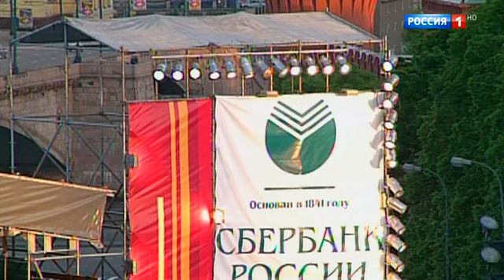Дмитрий Хворостовский - Концерт на Красной площади 2004